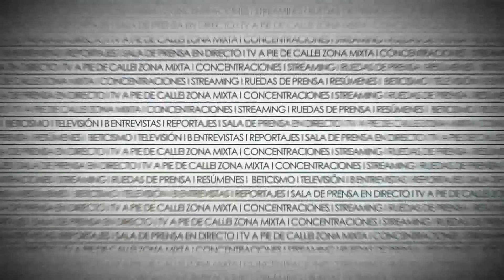La victoria ante el Girona FC empezó en el túnel de vestuarios